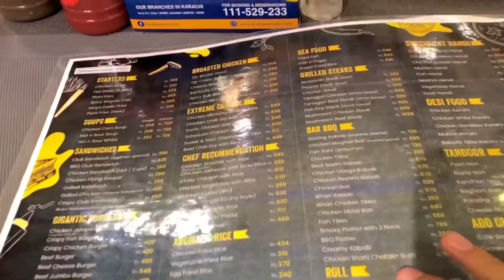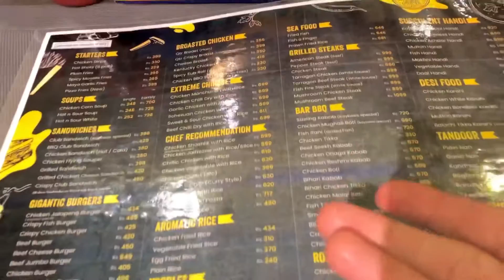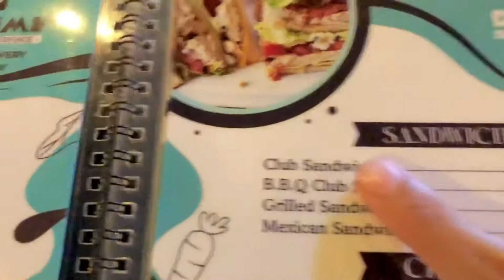Eid vlog day 2😍. Food vlog itna khana khaya😋.Kaybees ko roast kr dia?😱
Hope u enjoy watching my vlogs 🌹🌹

Keep supporting ❤️

Sc:- mr_umar11